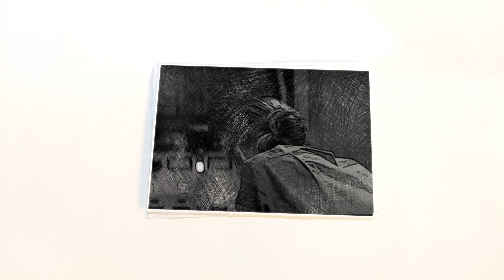Interstellar (2014) - Cooper's Breakdown Scene | Cooper's crying scene in Interstellar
Interstellar (2014)
Matthew McConaughey, Anne Hathaway, Jessica Chastain
Years of Messages Scene

FILM DESCRIPTION:
In Earth's future, a global crop blight and second Dust Bowl are slowly rendering the planet uninhabitable. Professor Brand (Michael Caine), a brilliant NASA physicist, is working on plans to save mankind by transporting Earth's population to a new home via a wormhole. But first, Brand must send former NASA pilot Cooper (Matthew McConaughey) and a team of researchers through the wormhole and across the galaxy to find out which of three planets could be mankind's new home.

CREDITS:
TM & © Paramount Pictures (2014)
Cast: Jessica Chastain, Matthew McConaughey
Director: Christopher Nolan
Producer: Christopher Nolan
Screenwriter: Christopher Nolan, Jonathan Nolan